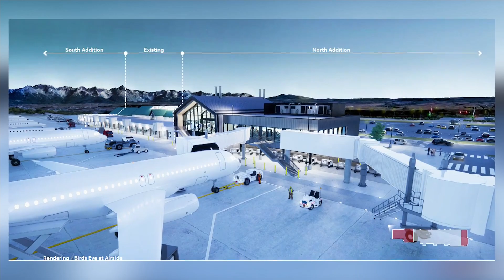After seven years of planning, The Montrose Regional Airport will expand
As a part of the new expansion,  the terminal will undergo construction and renovations, and the parking lot will also see some upgrades.